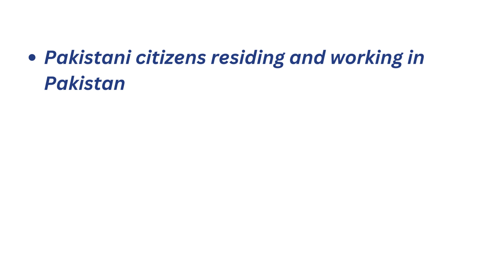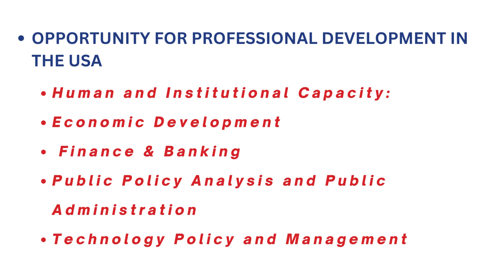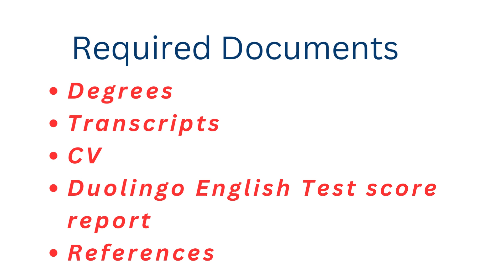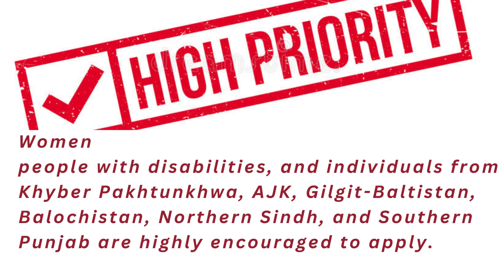Humphrey American Fellowship 2024 | US Exchange Program For Professionals | Detailed Review | USEFP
Humphrey Fellowship
A Fulbright Exchange Program
USEFP
HUBERT H. HUMPHREY
FELLOWSHIP 2024
COMPETITION
The United States Educational Foundation in Pakistan (USEFP), a bi-national Commission, is pleased to announce the Hubert H. Humphrey Fellowship Program. This non-degree program is designed for mid-career (5-15 years of relevant experience) professionals and consists of 10-12 months of graduate-level, non-degree academic coursework and an opportunity to work in the United States in the relevant field. In addition to academic work, persons selected for this program are expected to share information about Pakistani life and culture with their U.S. colleagues and community groups in the United States. On returning to Pakistan, Humphrey grantees are expected to share their U.S. experience with colleagues and community groups in Pakistan. Successful candidates should be poised to assume leadership positions in their fields and must be committed to returning and serving Pakistan.
GRANT BENEFITS
The grant funds tuition, airfare, living stipend, and health insurance. USEFP also assists with the visa process.
ELIGIBILITY
Successful applicants must be Pakistani citizens residing and working in Pakistan, with a minimum of five years of progressively responsible professional/work experience, coupled with 16 years of formal education and a guarantee of re-employment upon return to Pakistan. Applicants must possess a high level of fluency in spoken and written English.
Applications will not be accepted from university teachers or researchers with no management experience or similar responsibilities, those who attended graduate school in the United States in the past seven years, or who have had long-term U.S. experience within the past five years. Also ineligible are persons with a dual U.S./Pakistan nationality or who have a spouse, fiancé, parent, or child over the age of 18 who is a U.S. citizen or permanent resident. Employees of the Fulbright organization, the U.S. Department of State or USAID, and their spouses, children, fiancés, siblings, dependents, and parents are also ineligible.
PLEASE NOTE:
OPPORTUNITY
FOR
PROFESSIONAL DEVELOPMENT IN THE USA
Applications are invited in the following fields: Human and Institutional Capacity:
• Economic Development
◆ Finance & Banking
• Public Policy Analysis and Public Administration
• Technology Policy and Management Human Resource Management
Rights and Freedoms:
• Communications and Journalism
• International Religious Freedom ◆ Law and Human Rights
• Trafficking in Persons Policy & Prevention Sustainable Lands:
• Agricultural and Rural Development
◆ Natural Resources, Environmental Policy, and Climate Change
◆ Urban and Regional Planning
Thriving Communities:
Contagious and Infectious Diseases
◆ Public Health Policy and Management
• HIV&AIDS, Policy, and Prevention
◆ Substance Abuse Education, Treatment, and Prevention
◆ Educational Administration, Planning, and Policy
• Higher Education Administration
• Teaching English as a Foreign Language
Duolingo English Test score report is mandatory with the application. Applications without valid score reports will not be accepted.
All application materials, including degrees, transcripts, CV,  Duolingo English Test score report, and references, must be submitted online to USEFP by Tuesday, April 18, 2023.
Women, people with disabilities, and individuals from Khyber Pakhtunkhwa, AJK, Gilgit-Baltistan, Balochistan, Northern Sindh, and Southern Punjab are highly encouraged to apply.
♦ Plagiarism or misrepresentation will lead to disqualification at any stage of the program.
◆ TOEFL test is not required with the application. Only
successful candidates will be required to take TOEFL.